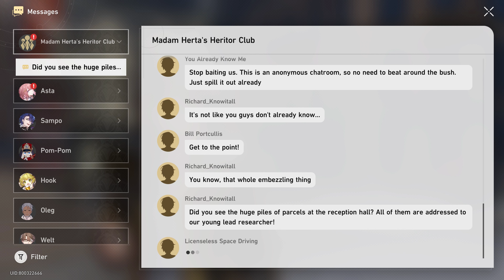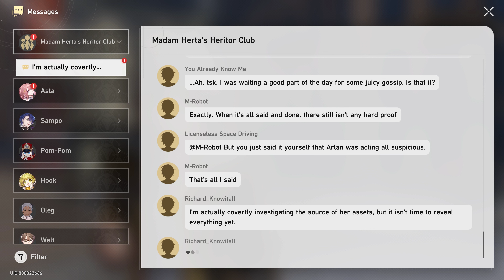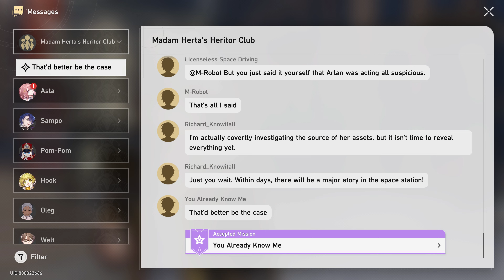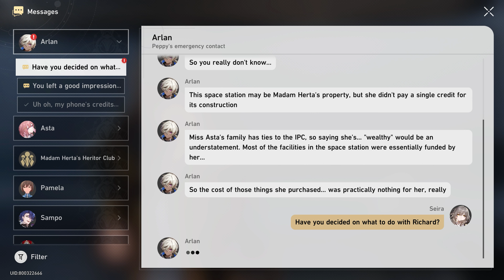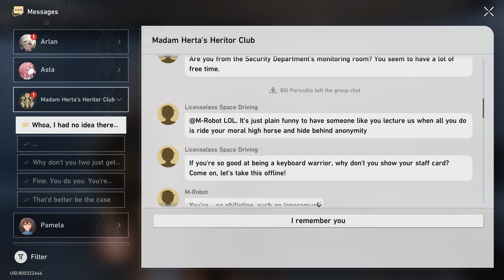Honkai Star Rail - Asta Companion Mission | Full Story JP Dub EN Sub 4K 60FPS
Honkai: Star Rail Female Trailblazer
Asta Companion Mission - You Already Know Me

Find out who is spreading malicious rumors about Asta

All Dialogue CG Cutscenes Full Story Movie Gameplay Walkthrough Full Game Guide UHD 4K 60FPS 2160p PC Version No Commentary Japanese Dub English Sub